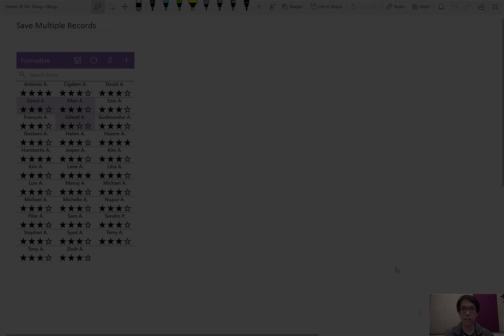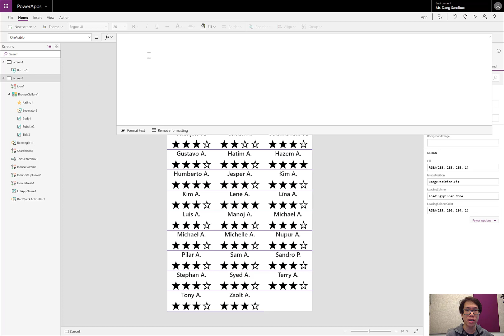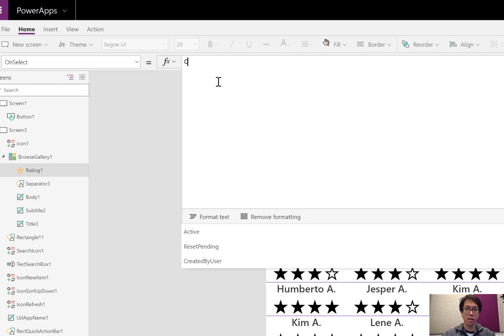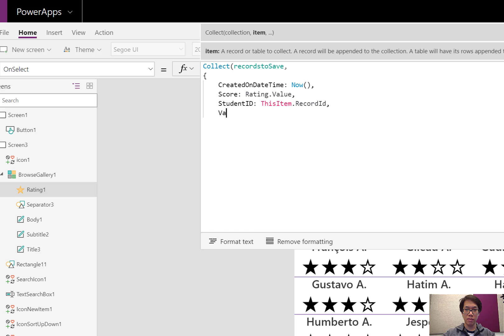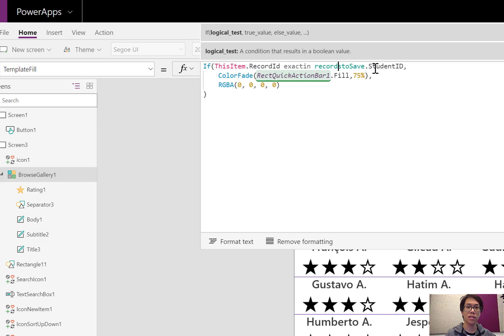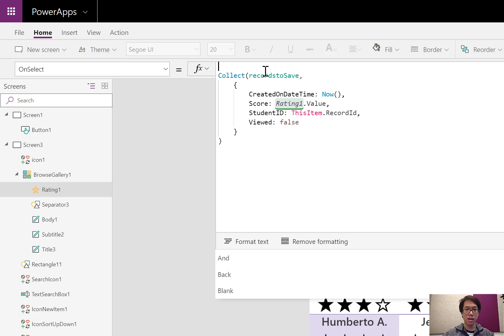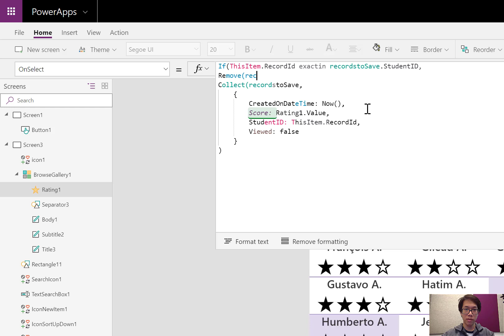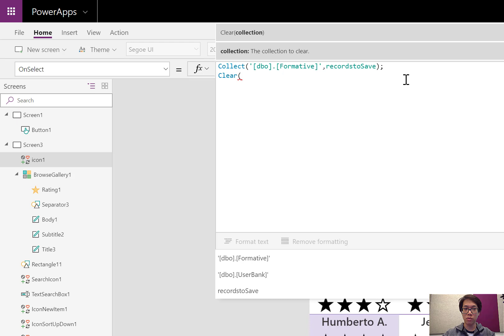Friday Functions | Saving Multiple Records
Depending on the user experience you want your users to have, it may make more sense to collect all the records you want to save, then save them all at once rather than saving each change one by one.

There are many ways to achieve this--using Collect() back to an online datasource is one of the more efficient ways to save new records.